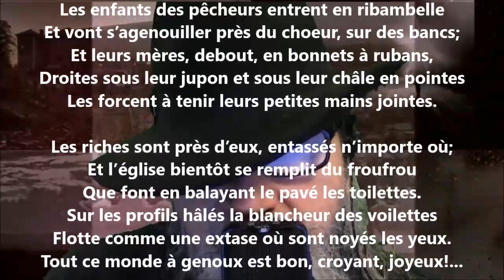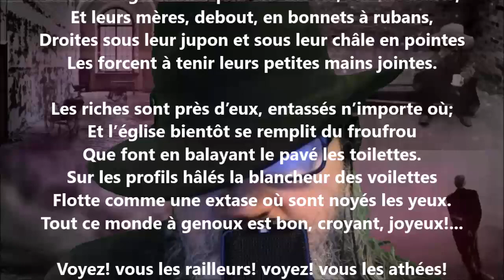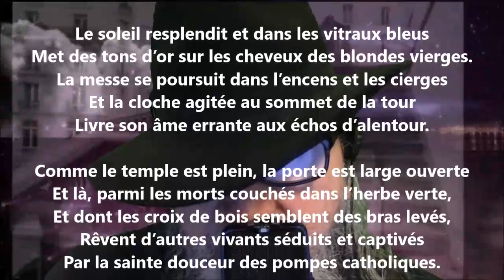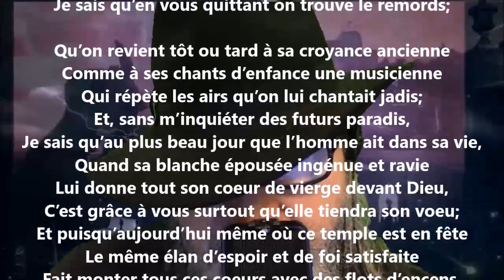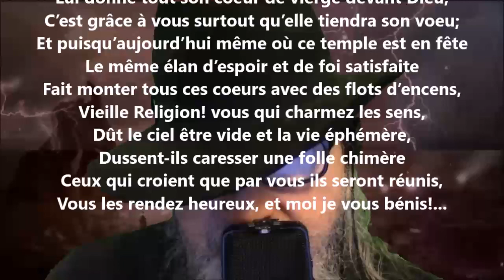L'église endimanchée - Georges Rodenbach lu par Yvon Jean